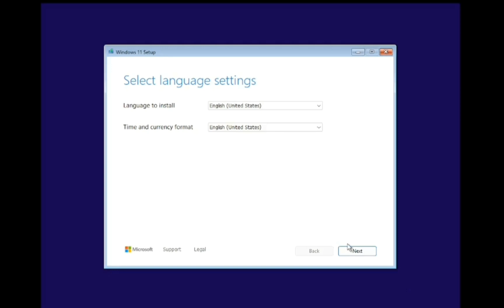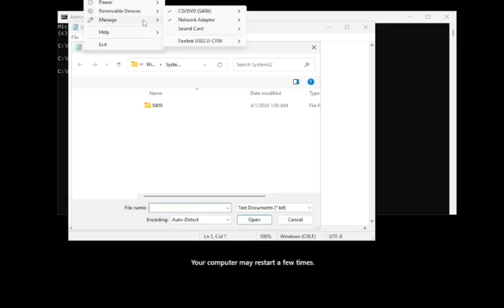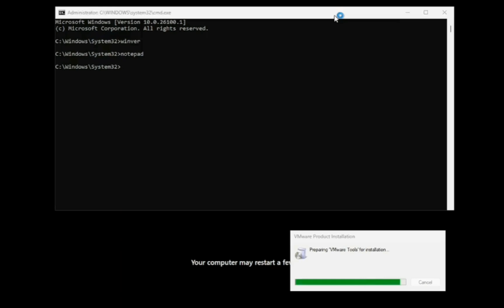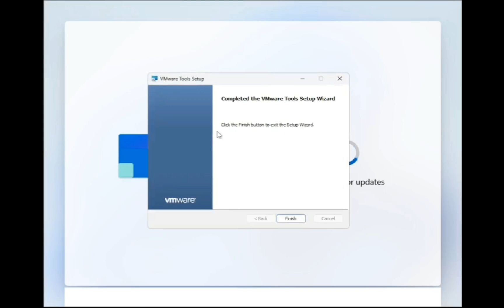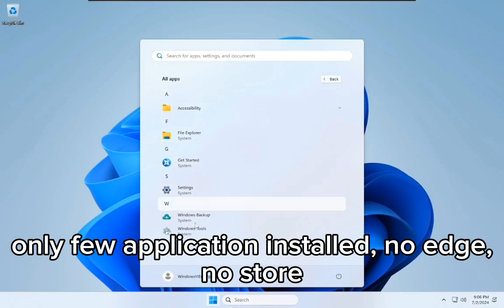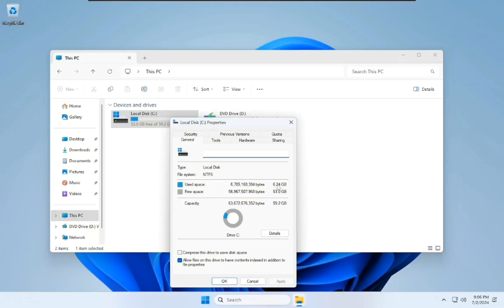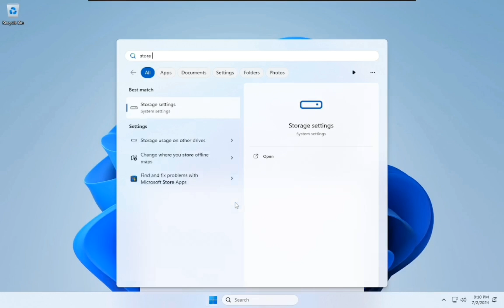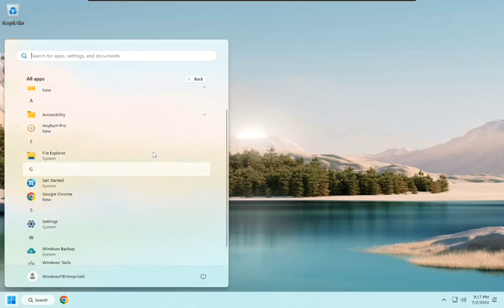Smallest Windows 11 by Microsoft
*closed
IA link if drive link down for no reason